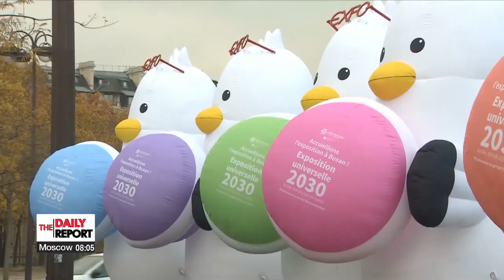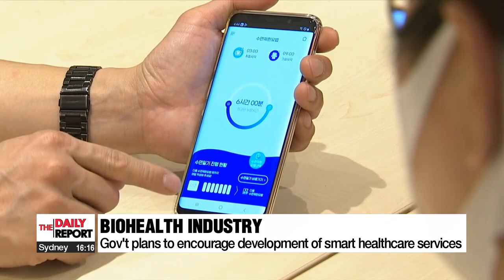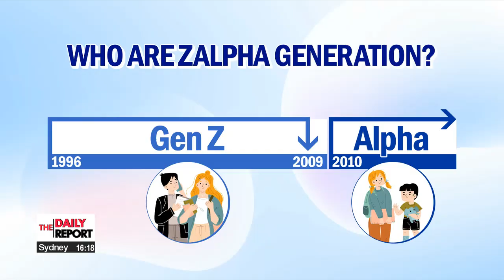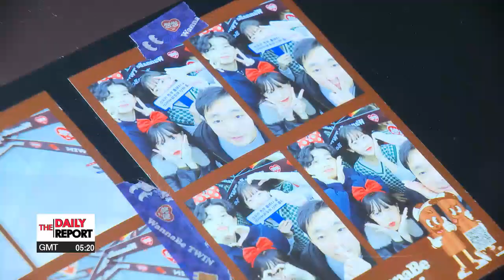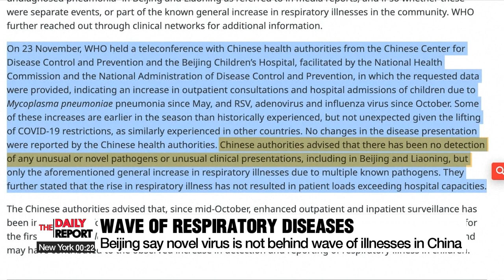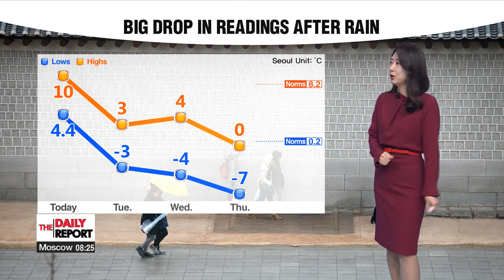[LIVE] THE DAILY REPORT (2023-11-27)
▪ PM Han Duck-soo in Paris to attend voting for 2030 World Expo host

▪ S. Korea's journey to host the 2030 World Expo Busan

▪ South Korea becoming "trusted Indo-Pacific partner" as Pres. Yoon completes UK, France visit

▪ Top diplomats of S. Korea, Japan, China agree to speed up efforts needed to resume trilateral summit

▪ S. Korea, U.S., Japan hold trilateral naval drills involving aircraft carrier

▪ Hamas releases 17 hostages on third day of ceasefire

▪ S. Korea's food price increases outpace growth in household disposable income for 5 consecutive quarters

▪ S. Korea to bolster emerging biohealth, green tech and ocean mobility industries

▪ Record-high K-pop album exports surpass US$ 240 mil.from Jan.-Oct. despite China sales drop

▪ Pros and cons of pop-up stores targeting younger generations in S. Korea

▪ World News: Russia and Ukraine launch large-scale drone attacks at each other

▪ [Weather Mix of rain and snow today, much colder air moves in Tuesday